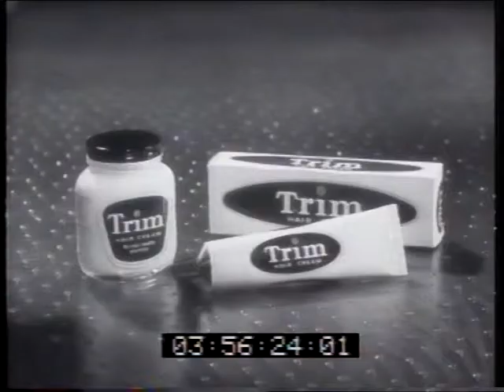Trim hair creme 'Airport' 1961 TV commercial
Keeps your hair fresh and healthy. 1961 30sec TV ad titled "Airport" by Avondale Studios (PN394) for Lintas (TR1). Two other ads 'Launch' and 'Bar B Q' (written on leader like this) also made in this series. Same main actor as the 'Launch' ad, also appears in several Surf ads (PN412).